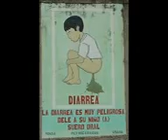Contestacion a Molotov Soy Chiva Rayada